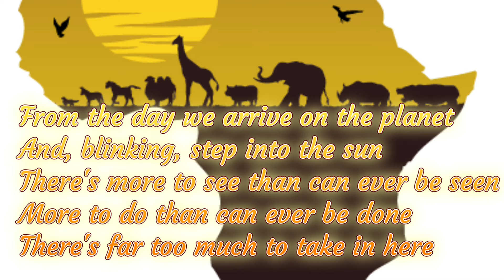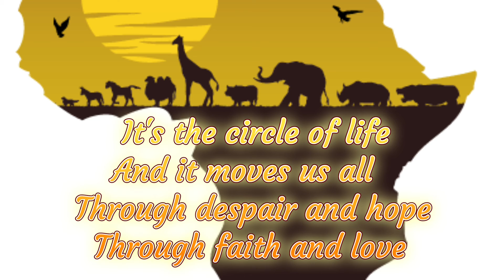The Lion King - CIRCLE OF LIFE (lyric video) cover by Spiritual Tia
I absolutely love this song.

(liking this video helps to share it more)

If you like what I do you can nonate straight to my paypal

The universe operates through dynamic exchange.
In other words you give you receive.